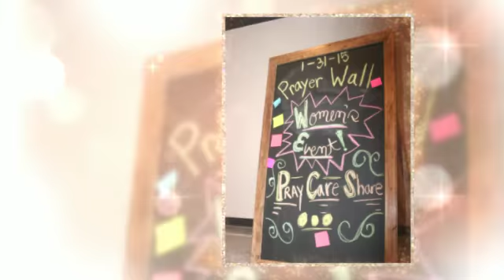Life on Fire